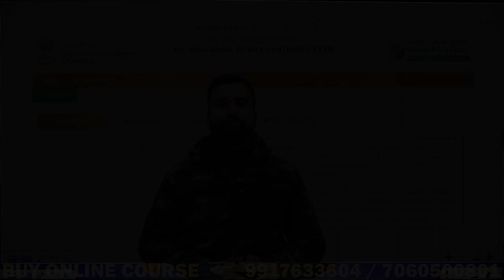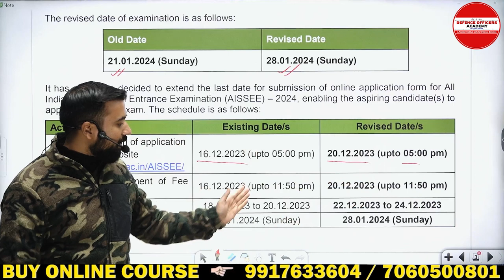Sainik School Exam Postponed 2024: Official Announcement and New Schedule Revealed!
In this video, we bring you the most recent and significant update regarding the Sainik School Exam Postponed to 2024. The official announcement has finally been made, and we are here to provide you with all the essential details, including the newly revealed schedule.

It is a crucial announcement for all the aspiring candidates who have been eagerly waiting for the Sainik School Exam. The decision to postpone the exam has been taken in light of unforeseen circumstances and concerns for the safety and well-being of the students. Although it may bring disappointment, it is important to prioritize health and stay informed about the new developments.

The rescheduled exam dates for the Sainik School Exam 2024 have also been disclosed in this video. We will guide you through the revised schedule, ensuring that you don't miss any crucial information.

Our channel strives to keep you well-informed about the latest news and updates related to educational events. We understand the importance of staying prepared and up-to-date when it comes to exams like Sainik School.

Our team of experts will be more than happy to help you out and clarify any uncertainties you may have.

We sincerely hope that this video provides you with all the necessary insights and information regarding the Sainik School Exam Postponed to 2024. Remember to stay positive, focused, and determined throughout this unexpected pause. Utilize the extra time efficiently to strengthen your knowledge and skills, ensuring you are fully prepared for the upcoming exam.

Stay safe, stay motivated!

New schedule revealed! Sainik School Exam 2024: Official Announcement
Official Announcement: Sainik School Exam 2024 Postponed and New Schedule RevealedSainik School Exam Postponed 2024: Official Announcement and New Schedule!
Breaking news: Sainik School Exam 2024 postponed with new schedule!
Sainik School Exam 2024: Official Announcement and Exciting New Schedule!

⭐  𝑨𝒏𝒅𝒓𝒐𝒊𝒅:
       ✅  𝐸𝑛𝑡𝑒𝑟 𝑂𝑇𝑃
⭐  𝑷𝑪/𝑳𝒂𝒑𝒕𝒐𝒑:

IMPORTANT TIPS FOR RMS EXAM DEC 2023 | BY - SURAJ SIR

Schedule :
Morning classes 5 to 6: 30 am.
Monday : Math
Tuesday: Gk
Wednesday: English
Thursday: Math
Friday : Gk
Saturday : English

Suraj Sir
DEFENCE OFFICERS ACADEMY
🎯 𝚁𝙸𝙼𝙲 𝙲𝚘𝚊𝚌𝚑𝚒𝚗𝚐
R𝚎𝚐𝚒𝚜𝚝𝚛𝚊𝚝𝚒𝚘𝚗 𝙾𝚙𝚎𝚗
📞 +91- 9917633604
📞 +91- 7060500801